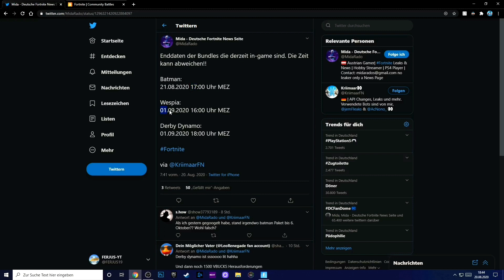Fußball Skins kommen ? | Bootcamp Seite ist verbuggt | Fortnite Deutsch | FERJUS